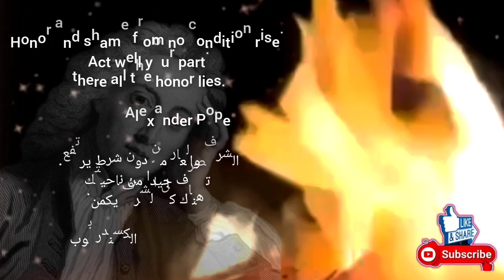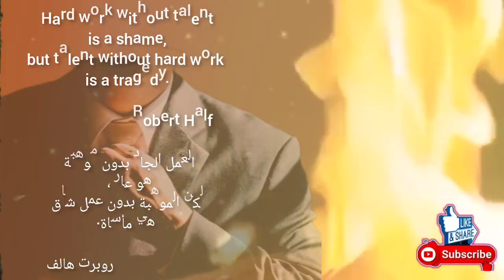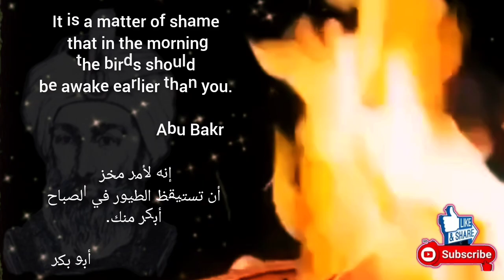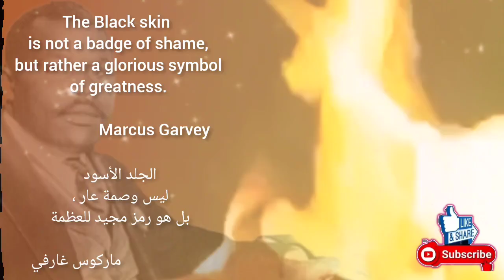Shame/Inspirational Quotes About Shame اقتبات و اقوال ماثورة عن العار